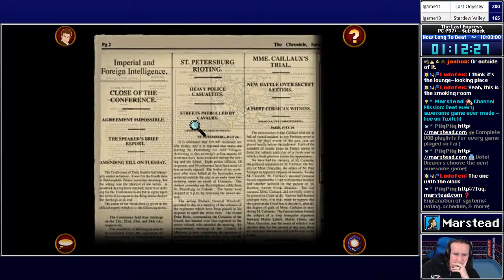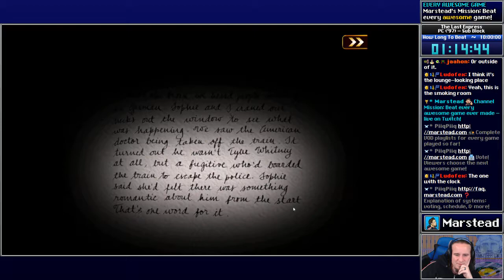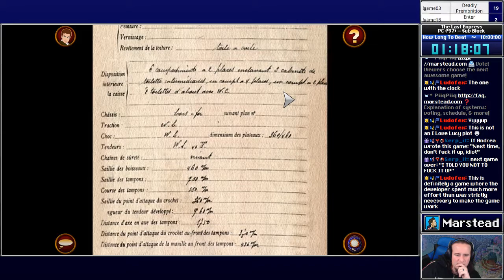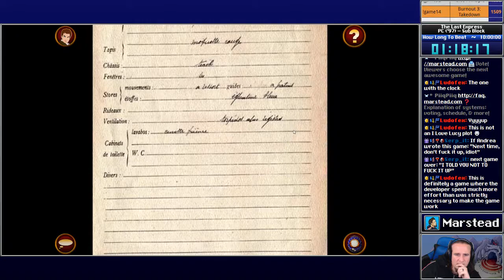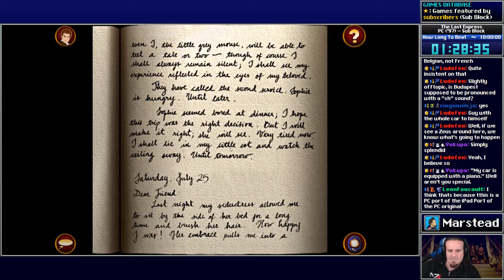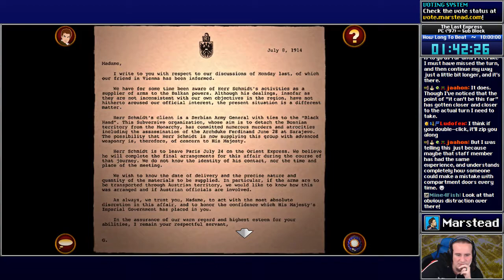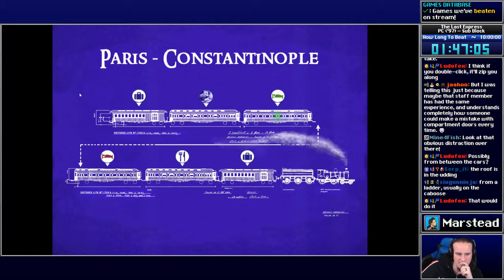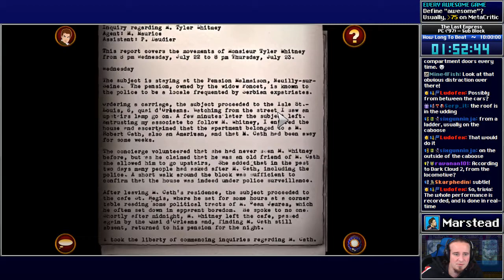▶️ Master Key - The Last Express [Blind] (Episode 2)